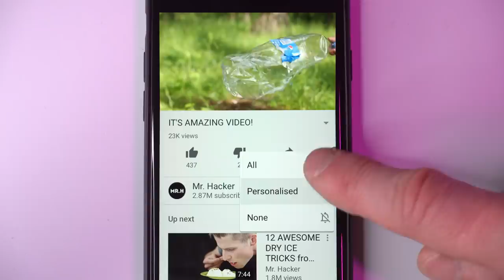10 Plastic Bottle Tricks you will be surprised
For the music featured in this video, go

Today I will show you 10 amazing tricks, ideas & experiments with plastic bottles.
Have a fun time and have a nice day!

Loved the music in the video? If the service does not meet your expectations, no worries.

00:04 - Explode - Killrude
02:35 - Paint the Wall - Killrude
05:28 - Rockstar (Instrumental Version) - Basixx

All the tracks plus 35 thousand compositions and sound effects are searchable by title and artist